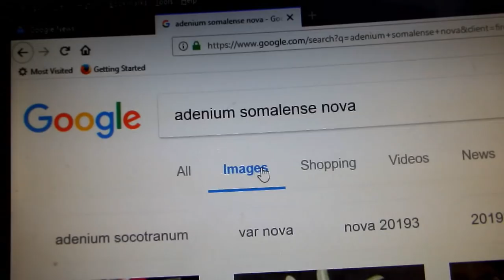Adenium transplanting surprises